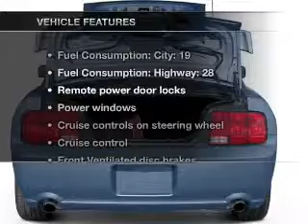2007 Ford Mustang - Schaumburg IL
Year: 2007
Make: Ford
Model: Mustang
Trim: V6
Engine: 4.0 liter 6 cylinder 12 valve
Transmission: Automatic with Overdrive
Color: Gray
Mileage: 50540
Address:
208 W Golf Rd